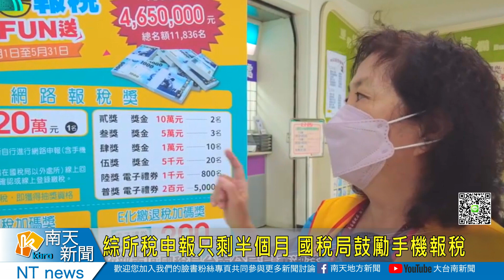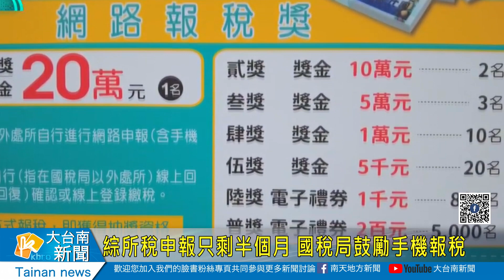綜所稅申報只剩半個月 國稅局鼓勵手機報稅20230515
綜所稅申報只剩半個月 國稅局鼓勵手機報稅
5月1日綜合所得稅開始申報，已經過了半個月，今年申報時間恢復到疫情之前一個月期限，為了便利報稅，財政部將e化報稅再進化，手機報稅升級到3.0，南區國稅局台南分局表示現在手機報稅，增加了現金繳稅以及申請延長繳稅跟附件上傳功能，且今年利用手機報稅或是e化報稅都能參加頭獎20萬的抽獎活動。